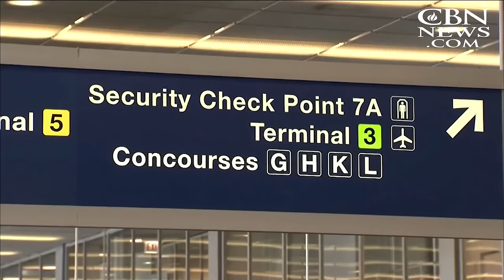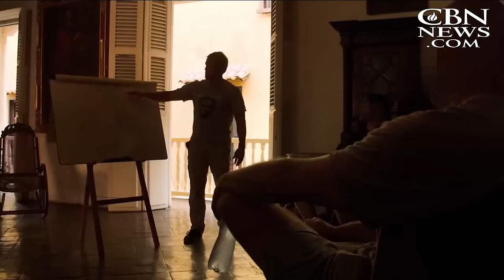News on The 700 Club: May 18, 2016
As seen on "The 700 Club," May 18: 'It's maddening!': TSA under fire for excessive wait times, Clinton and Sanders split the votes in Tuesday's primaries, and more.